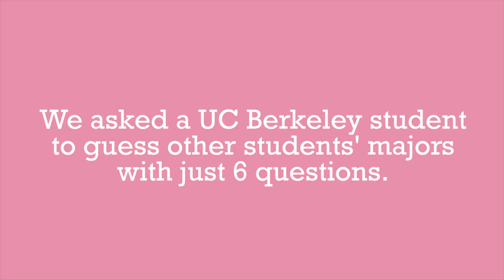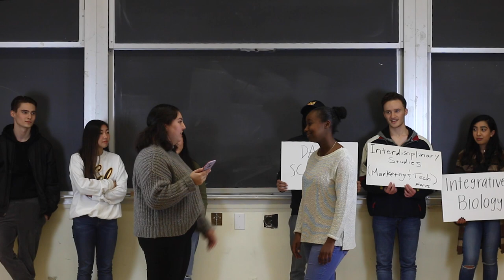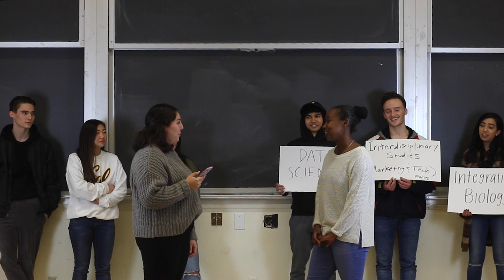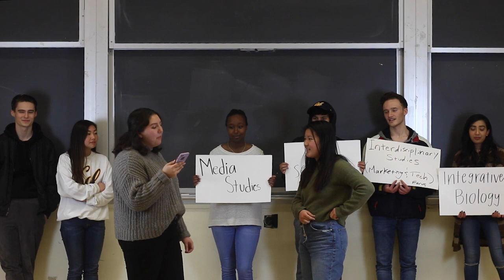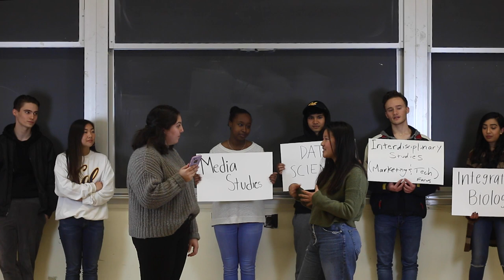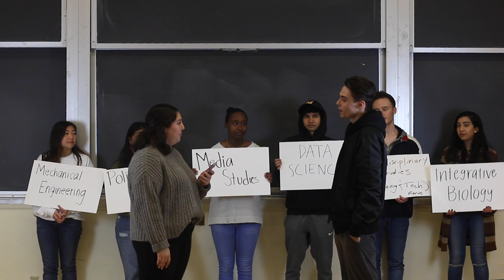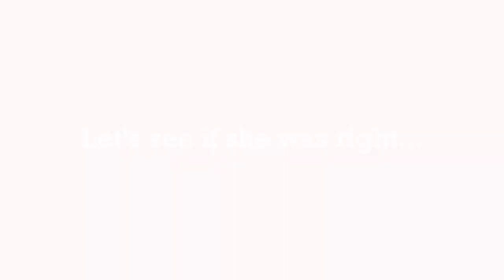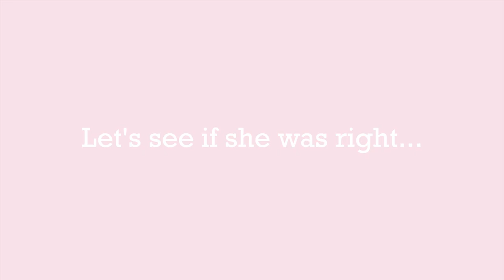Guess That College Major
Watch Cece, our "guesser," pin a major to a student based off an introduction of six questions.